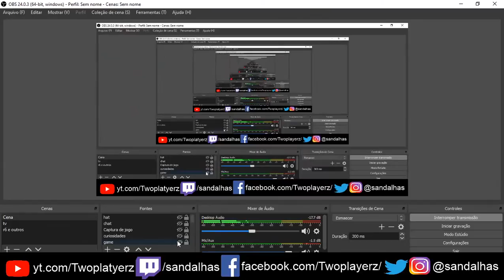Call of Duty: Mobile - One shot one kill - PISTOLÃO cantando. cai da partida e ganhei ainda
Steam: Sandalhas

Steamcraft: Sandalhas